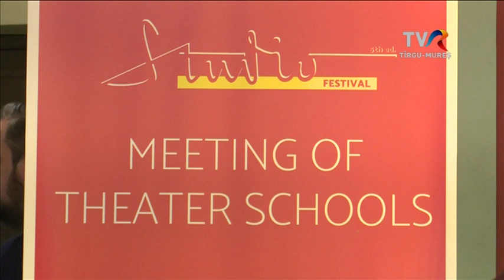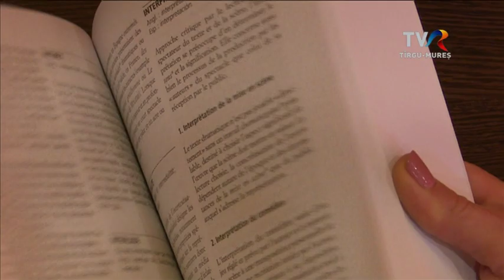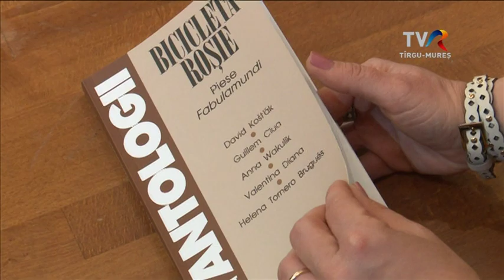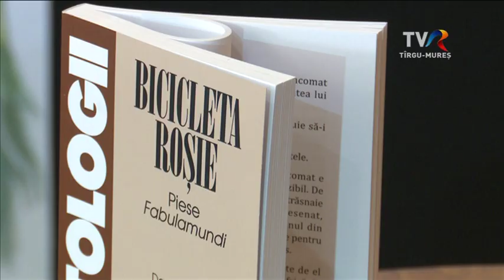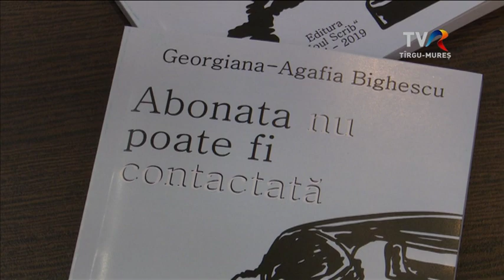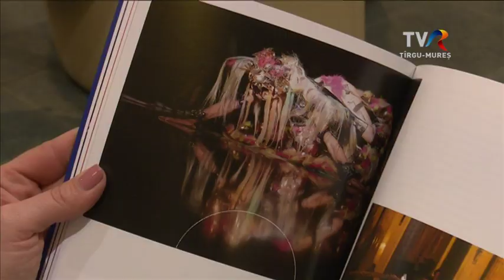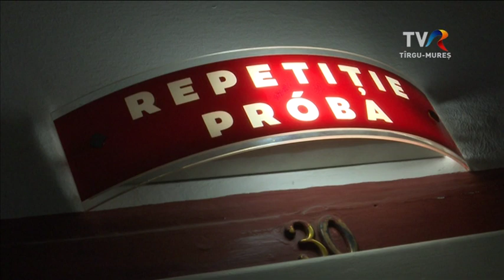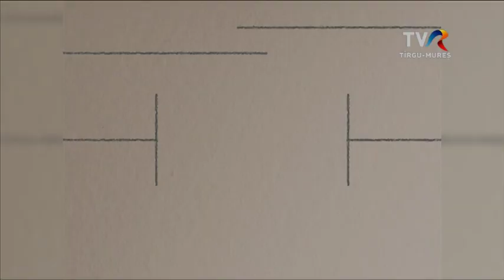Schite Urbane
DSCHITE URBANE - Festival STUDIO 2019